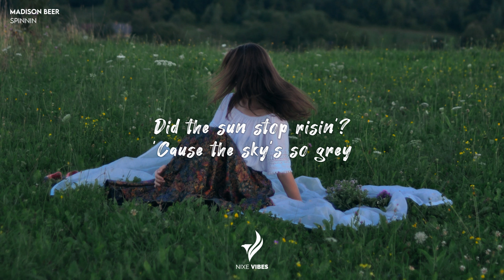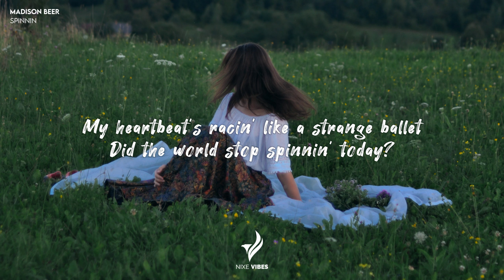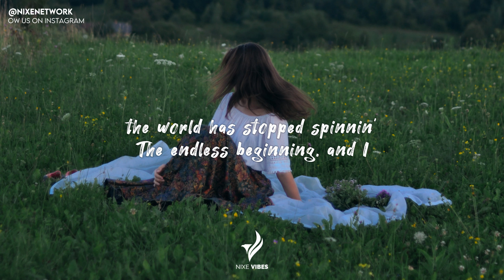Madison Beer - Spinnin (Lyrics)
Lyrics
[Chorus]
I'm stuck at the beginning, and I'm in pain

[Verse 2]
I woke up, fell back to sleep (Slee-ee-ep)
'Cause I'd rather live in my dreams (Ah, ah, ah)

[Bridge]
Ah-ah
Ah-ah
Ah-ah
Ah-ah

[Chorus]
I'm stuck at the beginning, and I'm still in pain